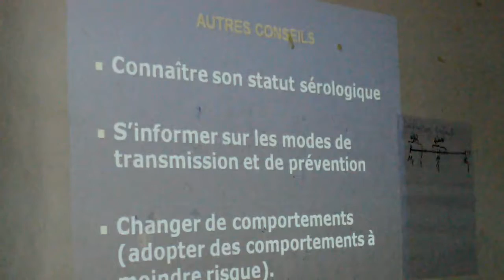Santé sexuelle et reproductive, La commune de Thies EST sensibilise ses jeunes